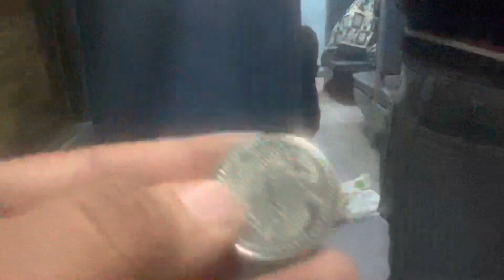back to Home🏡 From Vaishno Devi